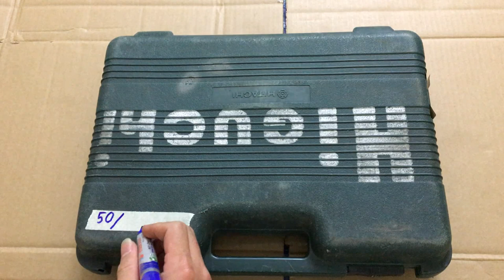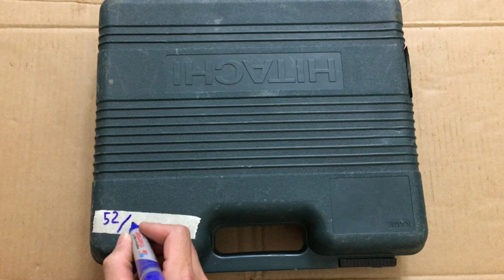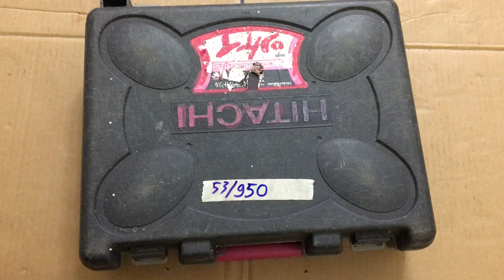NHẬT BÃI Máy khoan pin cũ 06/06/2022 SĐT 0854901685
Địa chỉ : Ngũ Hành Sơn -  Đà Nẵng
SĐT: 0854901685